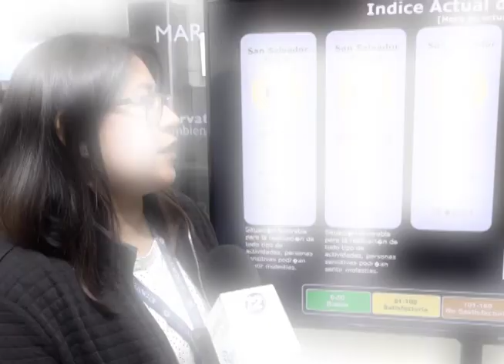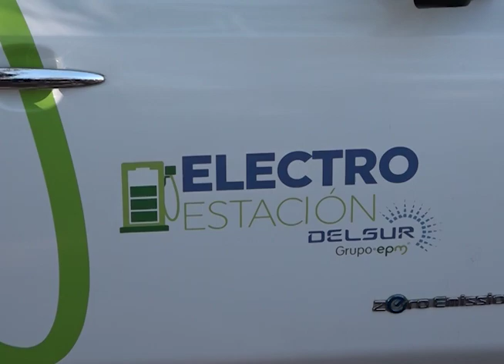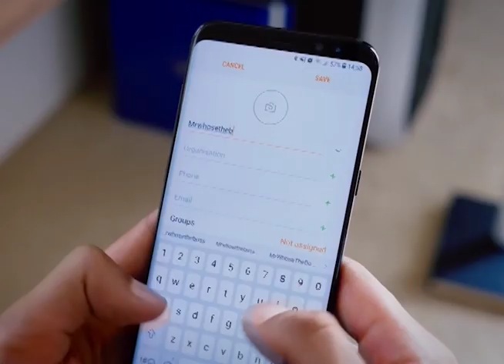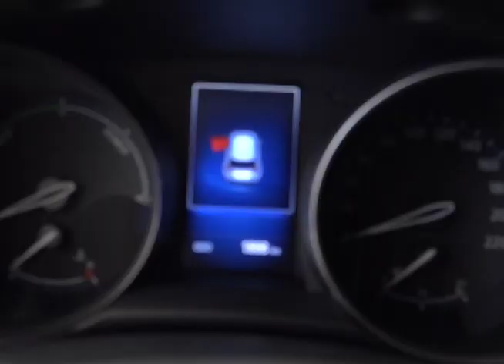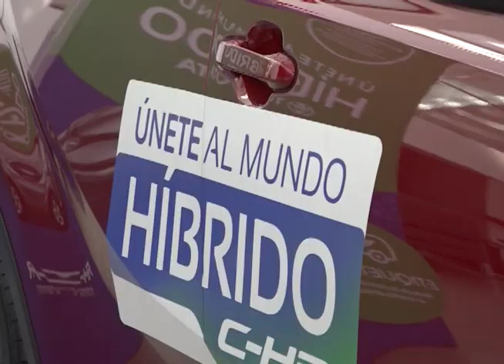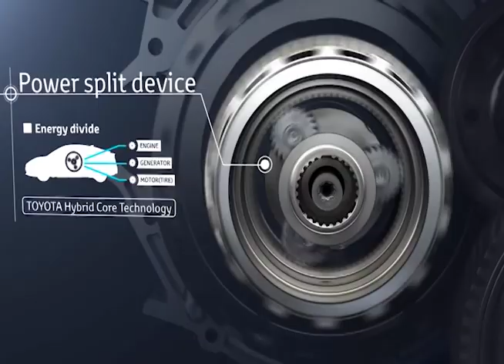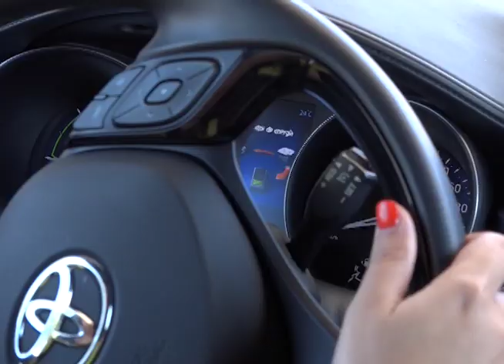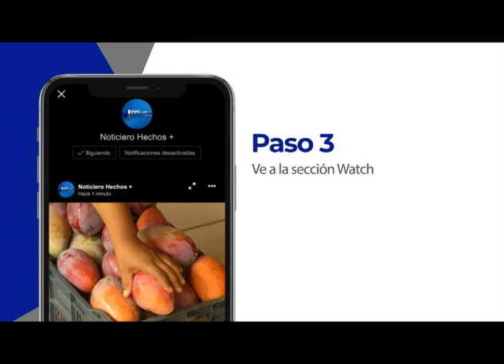Innovación de la industria automotriz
Hoy en Negocios Hechos hablaremos de cómo a nivel mundial la industria automotriz le está apostando a la innovación de sus modelos para reducir impactos ambientales y nuestro país no es la excepción, pues ya se comercializan vehículos eléctricos.